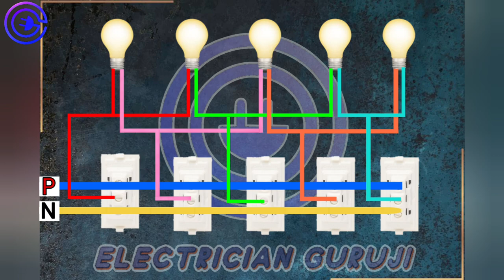Surang Wiring BARC SKILL TEST#surang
BARC SKILL TEST practical
bhot hi asan tarika surang wiring ka
surang wiring karna sikhe
surang wiring  5 mint me sikhe
surang wiring kese krte h
madhani machine complete connection with circuit diagram ||छाछ बनाने वाली मशीन ऐसे करें ठीक||
मधानी बिलौना कैसे रिपेयर करें | how to repair madhani

surang wiring,
tunnel wiring circuit diagram,
electrical wiring of the building,
tunnel wiring connection diagram,
tunnel wiring circuit,
what is an open neutral in electrical wiring,
surang wiring diagram,
tower lamp wiring connection,
delta connection neutral point,
sidi ki wiring,
double way switch connection,
double phase wiring,
double switch motor connection,
separating ground and neutral in subpanel,
series wiring and parallel wiring,
wiring 2 pole switch,
tunnel wiring connection,
godown wiring circuit diagram,
how to connect staircase wiring,
how selector switch works,
shared neutral in residential wiring,
submersible two way switch,
godam wiring circuit diagram,
wiring selector switch,
warning board connection,
how to wire a neutral wire,
why phase comes in neutral wire,
2 way switch neutral wire,
wiring of switch board,
wiring switch loop,
wiring wiring wiring wiring,
how to spur from a socket,
wye wiring,
wire fused spur,
wiring under wall,
wiring wiring wiring,
how neutral work in electrical circuit,
what is floating neutral in an electrical system,
wiring fault,
wiring single pole switch